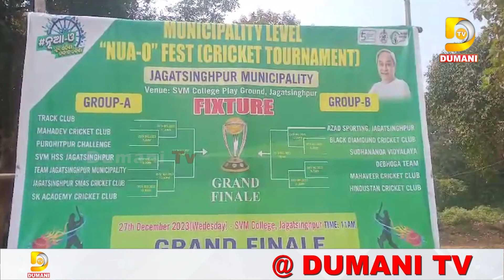ନୂଆ-ଓ ଯୁବ ଓଡିଶା ନବୀନ ଓଡିଶା ମୁନ୍ସିପାଲଟିସ୍ତରୀୟ କ୍ରୀଡା ପ୍ରତିଯୋଗିତା | Dumani TV